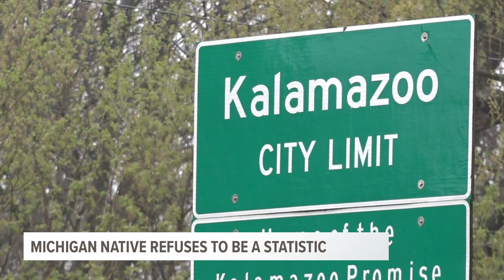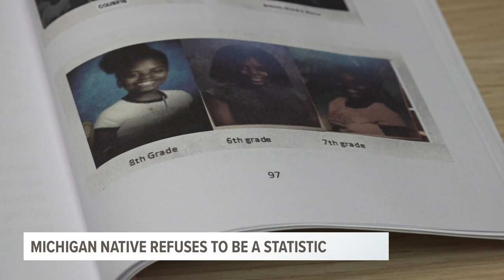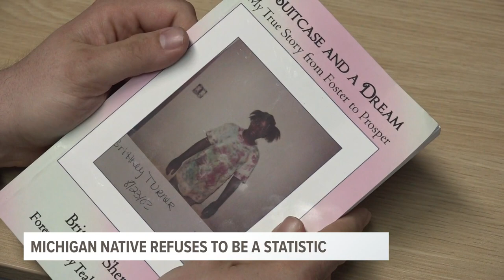NOT A STATISTIC | Michigan native who aged out of foster care now helping kids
Brittney Sherell was separated from her siblings when she went into foster care. She was the only one who didn't get adopted. Now, she's advocating for change.